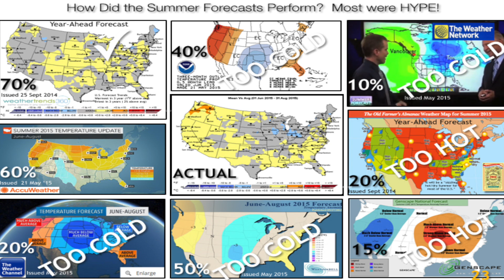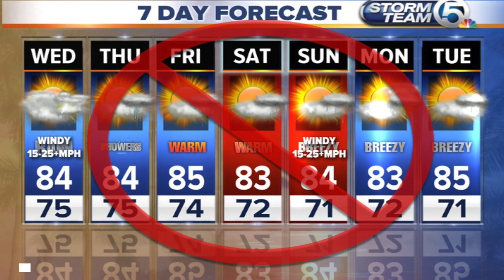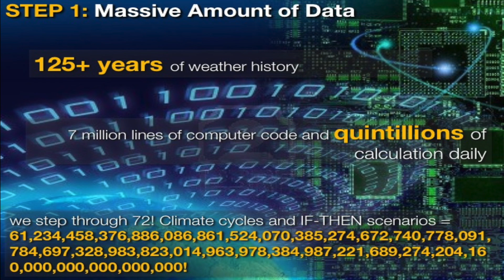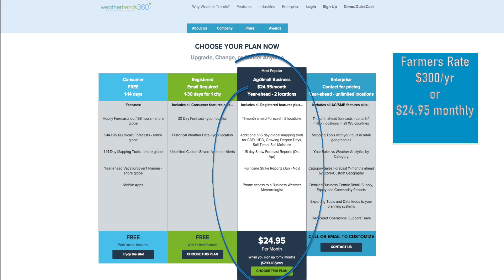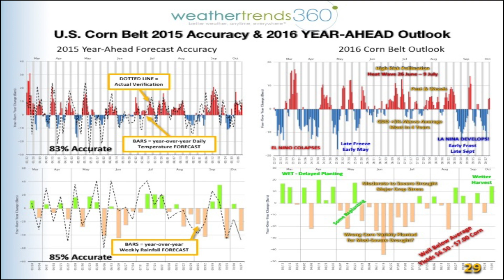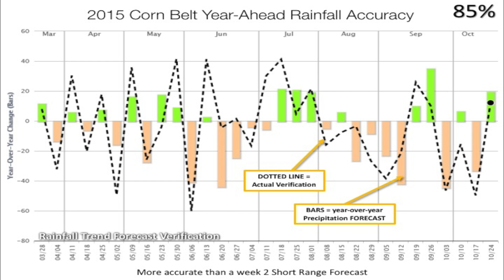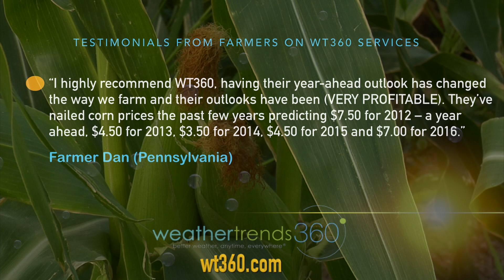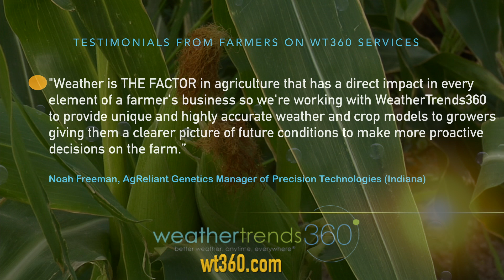Seeds Of Success Ep 1-Farmer's Guide to the 2016 Crop Outlook and maybe $7.00 Corn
"Seeds of Success" by WeatherTrends360. A farmer's Guide to the 2016 Crop Outlook and maybe 7.00 Corn! The first in a series of videos this Fall by WeatherTrends360 to help you be PROACTIVE not REACTIVE TO weather and how it relates to your business and your life.